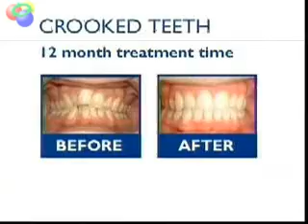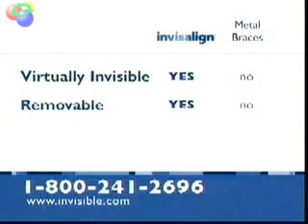G4TV Icons - The Legend of Zelda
G4TV's Icons - The Legend of Zelda

Yes, I left the commercials in.  I think it adds some charm and a reminder of how old this is.  Plus, I just like seeing old commercials.

However, if you want to skip them:

Skip first commercial - 11:46
Skip second commercial - 21:59